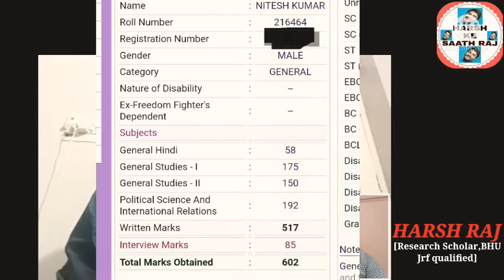64th BPSC Final Result(NITESH KUMAR )RANK-26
NITESH KUMAR JI

BPSC

67th bpsc pt

bihar SI

UGC-NET

UGC-NET JRF

हायर एजुकेशन से रिलेटेड सभी जानकारी किस चैनल पर.